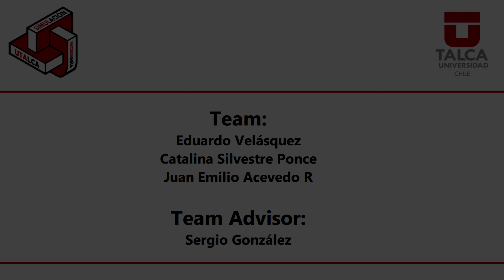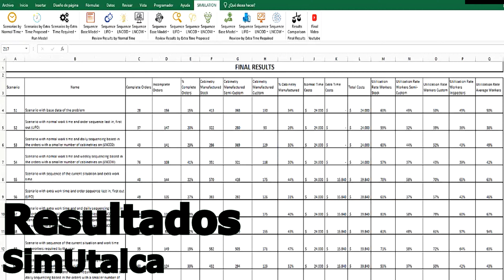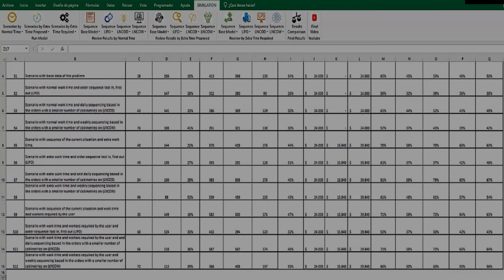Simulación de fábrica Rocky Mountain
Modelo de simulación  para competencia de simulación IISE 2019.